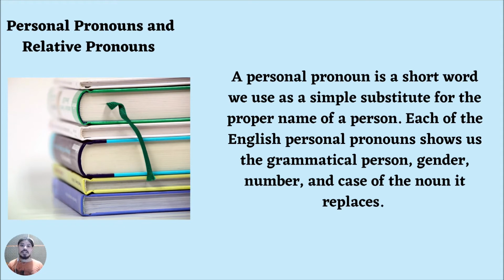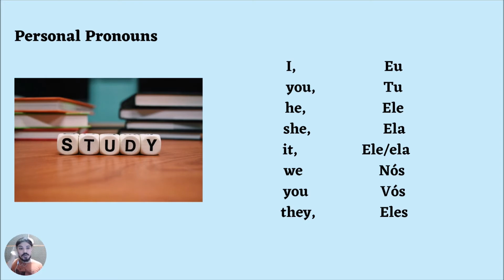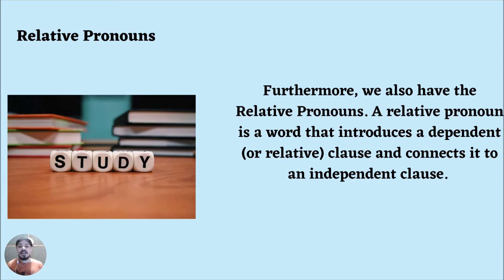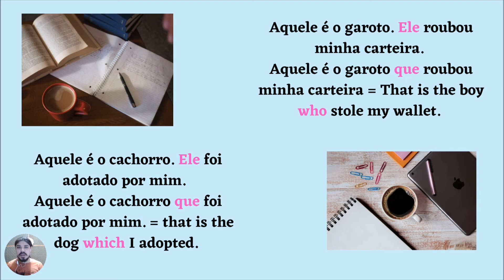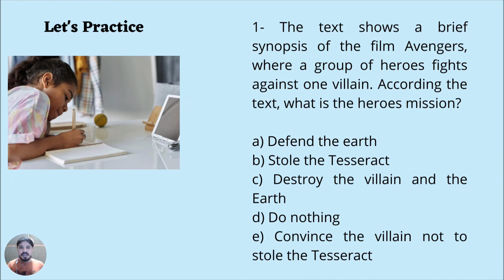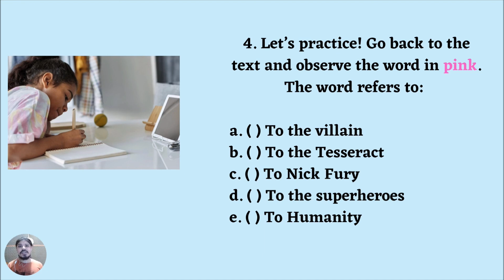2nd GRADE - 08/03 - TEST CORRECTION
Aula direcionada para os alunos do 1 ano em progressão para o 2ano do CETI JULIA NUNES ALVES.